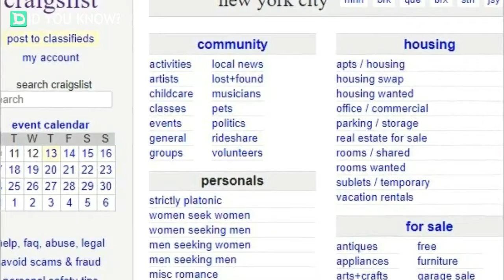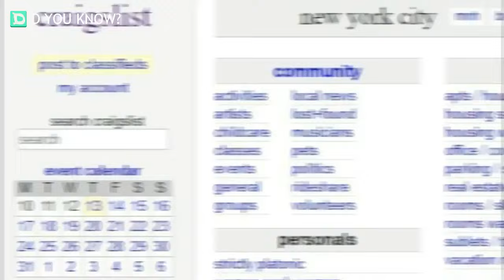Man Watching His Parents’ Wedding Video From 1953 Notices One Startling Detail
MOST MARRIED COUPLES HAVE AT LEAST ONE MEMORY TOGETHER THAT THEY’LL NEVER FORGET. IT COULD BE THE FIRST TIME THEY MET, OR PERHAPS AN AMAZING TRIP THEY TOOK TOGETHER. EITHER WAY, IT’S SEALED IN THE VAULTS OF THEIR MINDS FOREVER.
AFTER DECADES OF MARRIAGE, THERE WAS ONE THING JOEL SMITH’S PARENTS NEVER STOPPED TALKING ABOUT: THE 1948 PLYMOUTH CONVERTIBLE THEY USED TO OWN. SO, FOR THEIR 60TH ANNIVERSARY, JOEL DECIDED THERE WAS SOMETHING VERY SPECIAL THAT HE COULD DO FOR THEM.
SEE WHAT JOEL DID FOR HIS PARENTS—AND THEIR PRICELESS AND HEARTFELT REACTION…